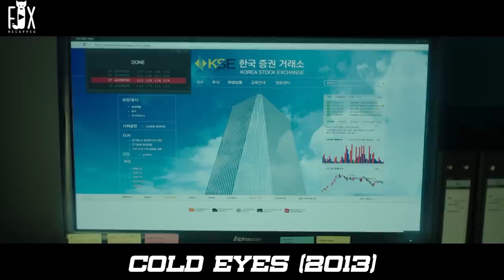1000,000,000$ Robbed In 10 Mins By Genius Robber